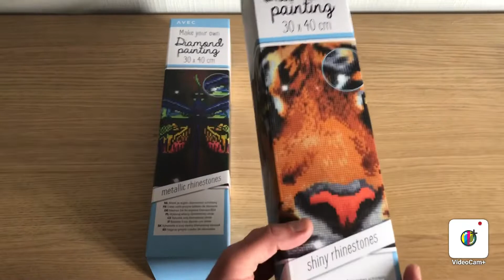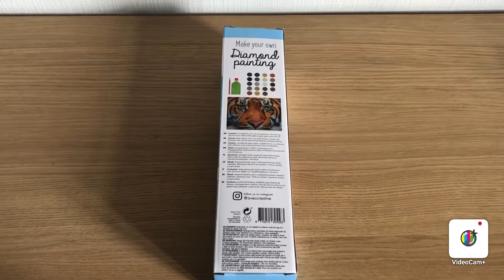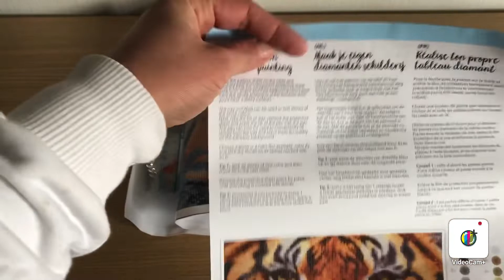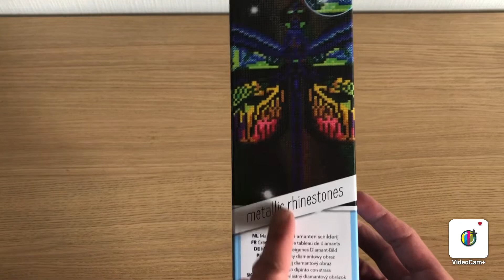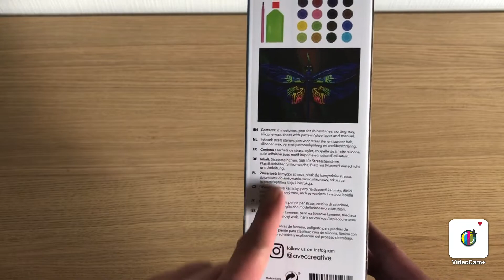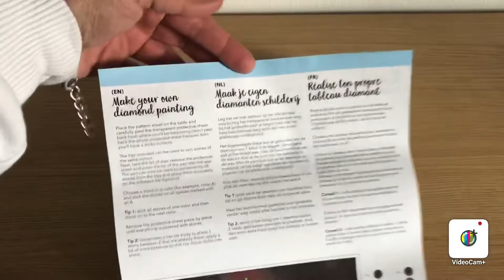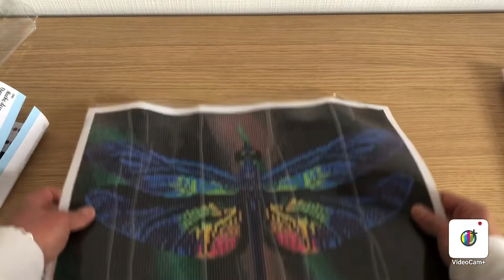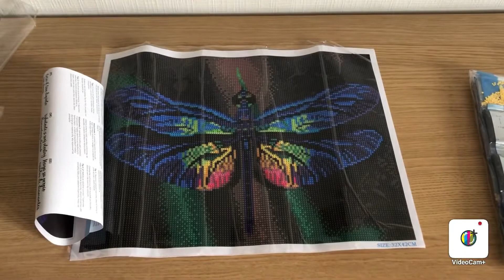Haul diamonds paintings ACTION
Merci d’avoir regardé ma vidéo,bisous